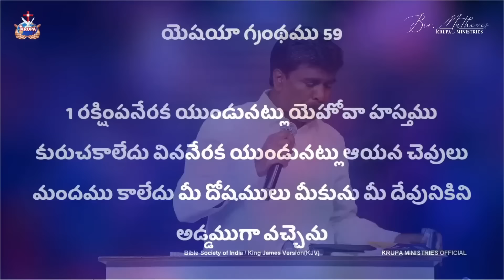ఆశీర్వాదం రాకుండా చేసే 3 పాపాలు..Br.Mathews KRUPA MINISTRIES GUNTUR